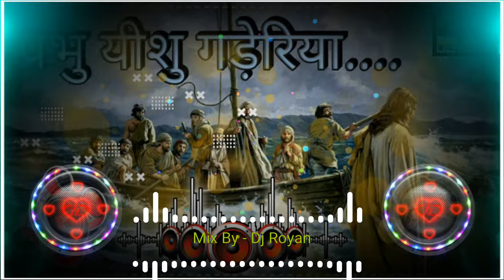Sadri Christian Song//Prabhu Yeshu Gaderiya Re//Christian Dj Remix Song//Dj Royan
gana,jesus geet,jesus git,jesus new gitjesus new
geet jesus new song,geet jesus,sadri jesus,jesus
video, yeshu video nagpuri,latest nagpuri yeshu
gana,new nagpuri yeshu song,new nagpuri yeshu
masih song,new me nagpuri video, new nagpuri
2020 video,latest video song yeshu,nagpuri yeshu
geet,nagpuri yeshu dj song,jesus dj song,new dj
jesus song,old jesus song,old yeshu song,usu
christian bhajan song,best nagpuri christian
song,nagpuri christian bhakti song,
nagpuri christian bhajan song 2019,nagpuri
christian christmas song, nagpuri christian church song, nagpuri christian song dance video,nagpuri christian song download, sadri nagpuri christian song
dj,new nagpuri christian song dj remix,dj nagpuri
nagpuri christian song jeevan ker aakhri saans
tak prabhu,nagpuri jesus christian song,nagpuri
christian song karaoke, kuhu kuhu nagpuri christian song, nagpuri kurukh christian song, nagpurichristian song 2020 ka,het nagpuri christian song, nagpuri christian song lyric,non stop nagpuri christian song,
new nagpuri christian song,new nagpuri christian
song 2020,new nagpuri christian song 2020 dj remix,new nagpuri christian song dj,
new nagpuri christian song 2019,new nagpuri
2020, yeshu bhajan sadri song, yeshu masih sadri
song dj,prabhu yeshu sadri song,
sadri yeshu song christian song,sadri yeshu,yeshu masih bhajan sadri song, yeshu bulata sadri song,